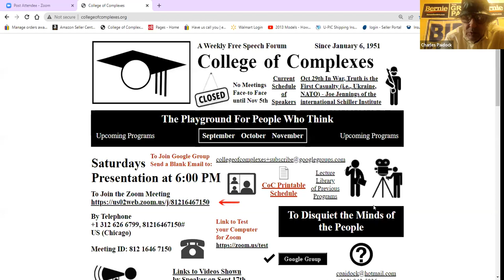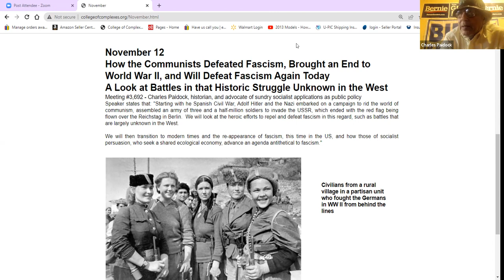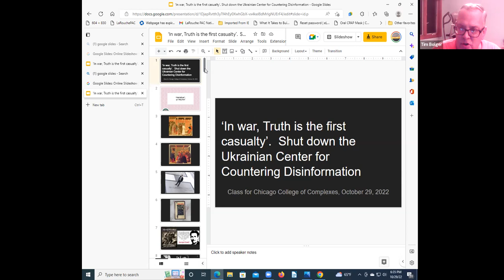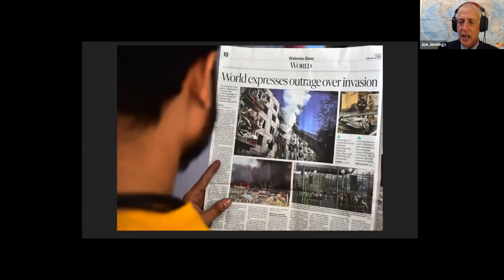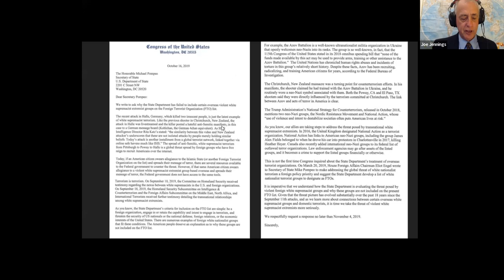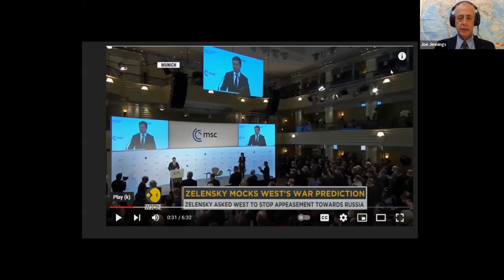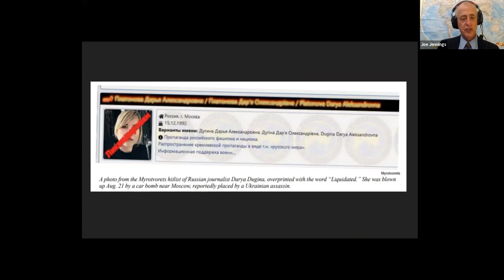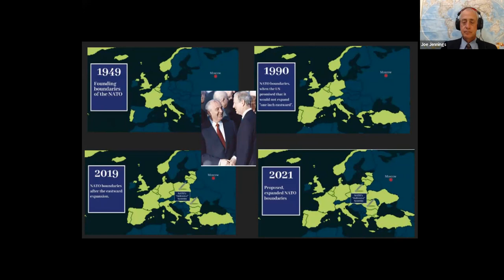C of C 10-19-22 In War, Truth is the First Casualty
Meeting #3,690 - Joe Jennings of the international Schiller Institute
As NATO's proxy war against Russia intensifies and escalates, the factor of INFORMATION WARFARE is becoming ugly and apparent. Joe Jennings of the international Schiller Institute will speak on an entity called the "Ukraine Center for Countering Disinformation" which functions internationally in tight coordination with NATO's European central command and the violent paramilitary group Myrotvorets. The U-CCD receives funds from U.S. taxpayers, conducted through the U.S. State Department. In July the Center issued an international 'hit list', targeting journalists, peace activists, and even children, as 'war criminals' and 'information terrorists', to be silenced for challenging NATO's war narrative and advocating a negotiated solution to the conflict. While the targets included such prominent individuals as former Congresswoman Tulsi Gabbard and investigative journalist Glenn Greenwald, the top 30 names on the list were ALL friends and associates of the Schiller Institute. Why is that? Joe will argue that the Center for Countering Disinformation be shut down, that the truth about NATO's war against Russia in Ukraine be brought forward, and that a peaceful negotiated solution be enforced before the situation takes the world to thermonuclear war.